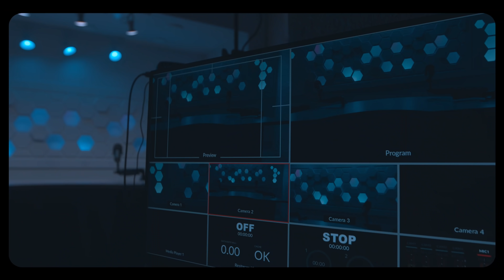Gessica Geneus ap pale de siksè "FREDA"